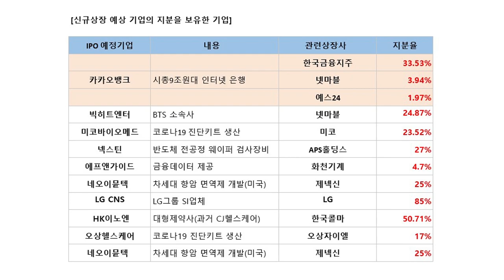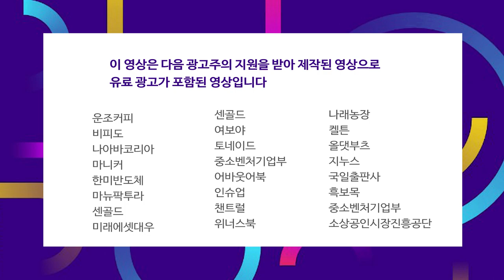폭스바겐의 VS 테슬라 전쟁 선포.. 배터리 업계 웃음 지을까? f.염승환 차장